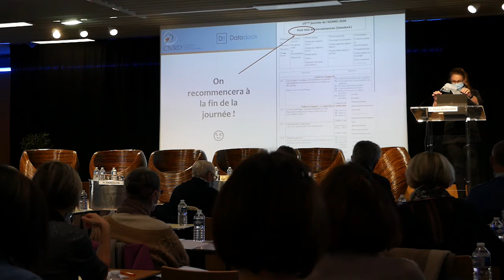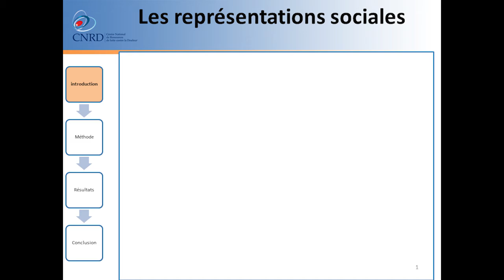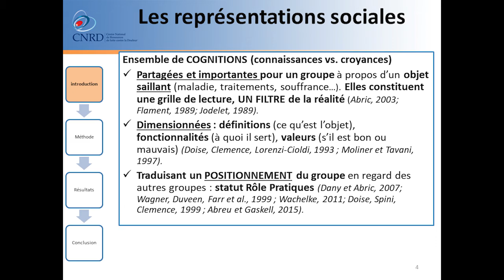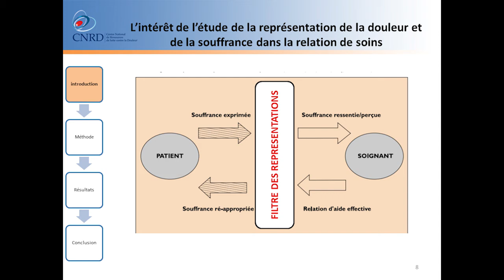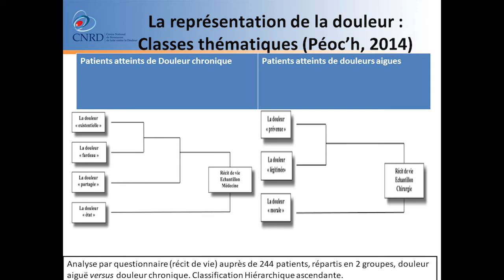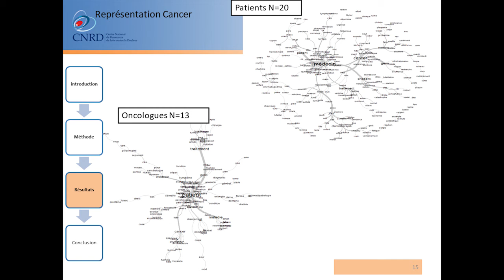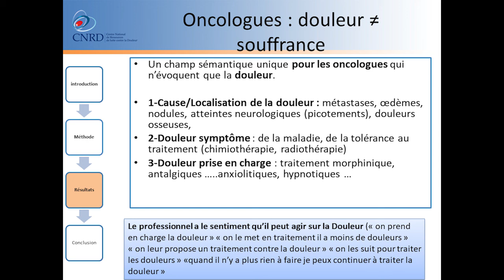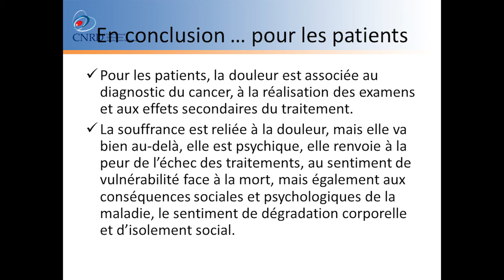01 - Cancérologie, la douleur et la souffrance en question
Représentations croisées des médecins oncologues et des patients
Conférence inaugurale
Pr. Edith Salès-Wuillemin, professeur de psychologie sociale, Dijon (21)
DOULEUR PROVOQUÉE PAR LES SOINS, 15ème Journée de l'ACNRD, Jeudi 15 octobre 2020 - PARIS (Congrès de formation)